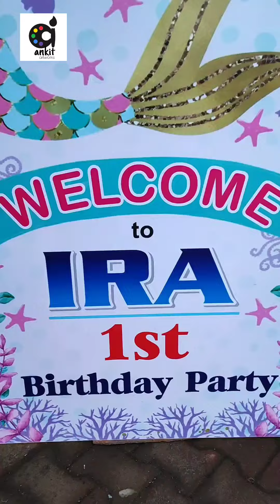Mermaid theme birthday party decoration